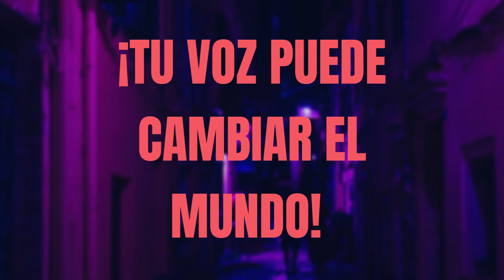⚜️ EL APODO QUE LE PUSO CARLOS III A MEGHAN MARKLE ⚜️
Te cuento sobre TODOS LOS MISTERIOS tras la muerte de la Reina Isabel II de Inglaterra. No lo vas a creer! Muy Impactante!

 En este Canal te comparto mi pasión por los libros! Hagamos de este Mundo un lugar mejor, lleno de amor y conocimiento!